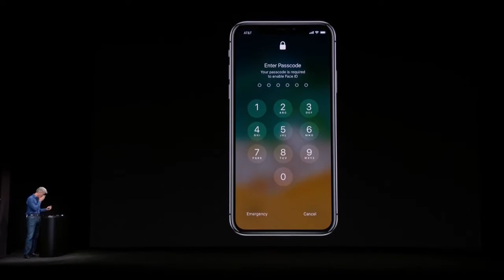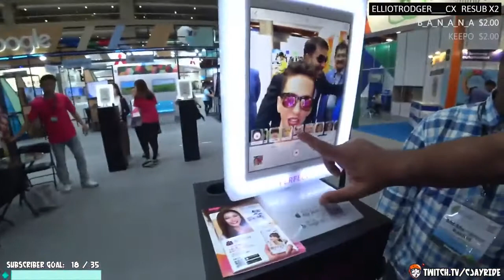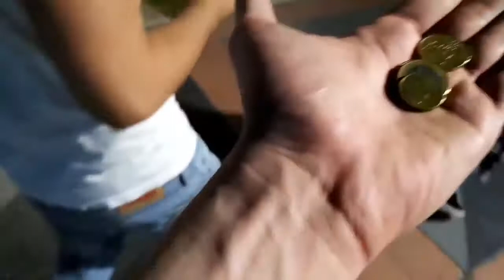Funny twitch, funny text to speech, Racist Twitch, twitch timing, twitch fail, mix, fail, lustig